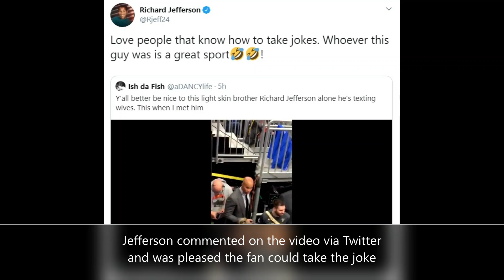Richard Jefferson burns fan with funny line about wife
Ex-NBA player Richard Jefferson zinged a fan before a Bucks-76ers game with a hilarious line about the fan's wife. ESPN analyst Jay Williams loved the zinger too.